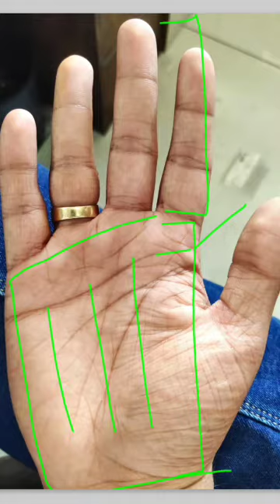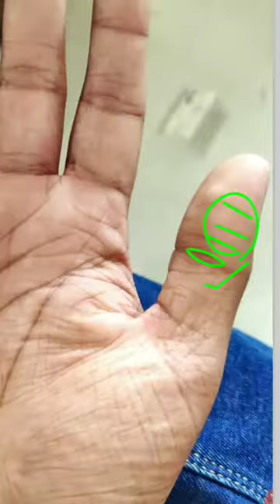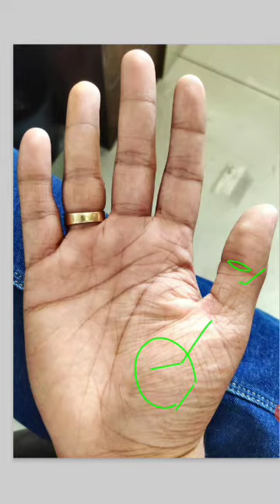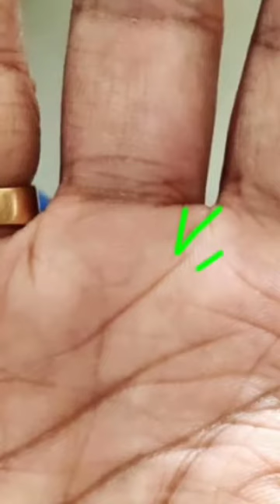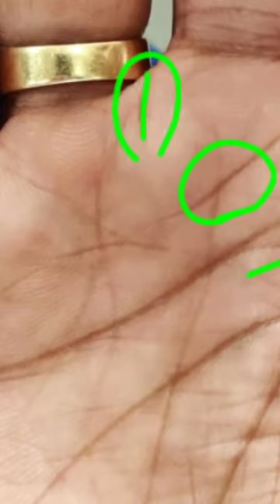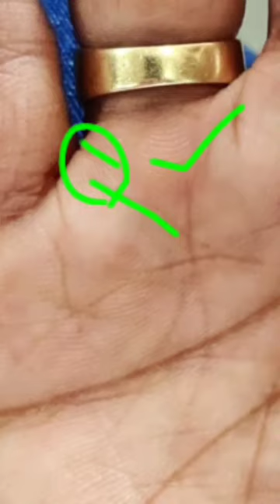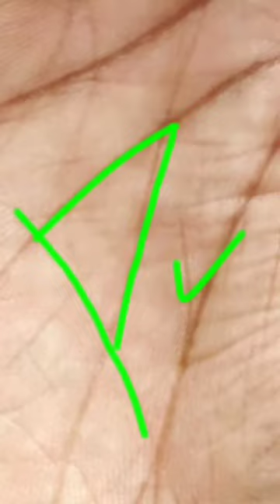मंगल के दुष्प्रभाव जीवन में ला रहे हे लगातार बाधा। Mangal rekha on palm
नमस्कार दोस्तों, जय हिंद 🇮🇳

If you want to paid consultation on your palm reading than u can whatsapp me on /अगर आप भी अपने हाथ का विश्लेषण कर विडियो बनवाना चाहते हैं या कॉल पर बात कर परामर्श चाहते हे तो उसके लिए यहा दिए गए लिंक पर क्लिक करें 👇:)

About the channel - I'm Rishabh Shrivastava a professional Palmist as well as an astrologer and this is my youtube channel in which i provide detailed knowledgeable videos of indian and western palmistry and astrology. Find daily new astrology and know more about Jyotish, Astrology ,palmistry, Numerology, vastu, aura, mystery religion, myth and ritual, tantra vidya, rashifal, kundli. Toh yha aapko har prakar ki knowledgeable video and updates milte rhega :)

Thanks and love :)